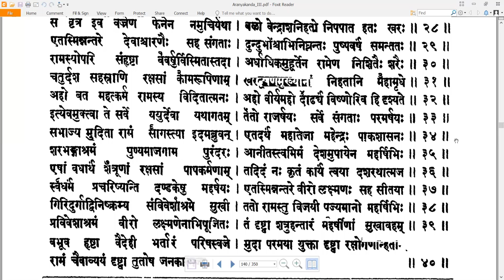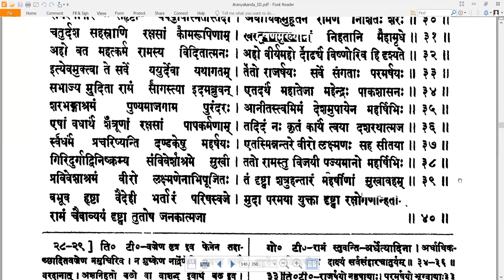30 Valmiki RamayaNam - वाल्मीकि रामायणम् - AraNyakandam अरण्यकाण्डम् Sarga 30 सर्गः ३०